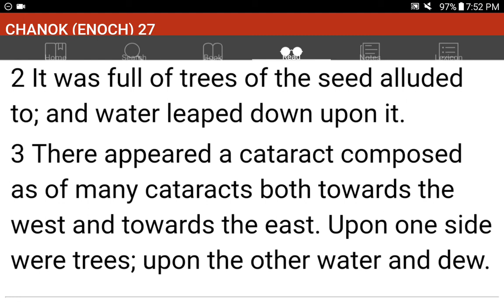💜h?™ "What's the MOST HELPFUL & SIMPLEST WAY that WORKS?"™ GIVE 1P/Month NOW! GCash